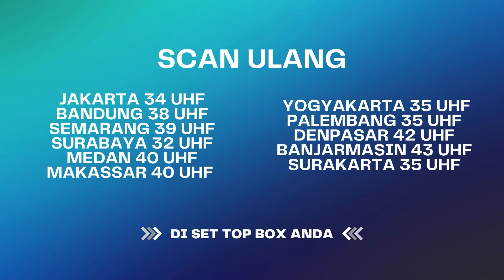Berkat Bantuan Kakak, Adik Selamat dari Maut! | BestCut Firasat ANTV Eps 26 (3/3)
000013
000007